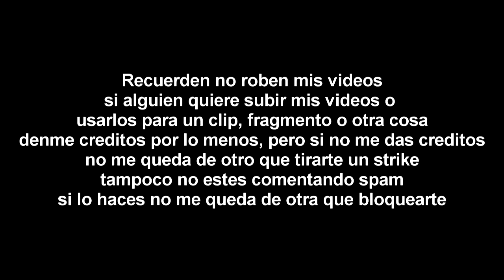[FALSO] Pantalla antipirateria de Mario Kart Double Dash